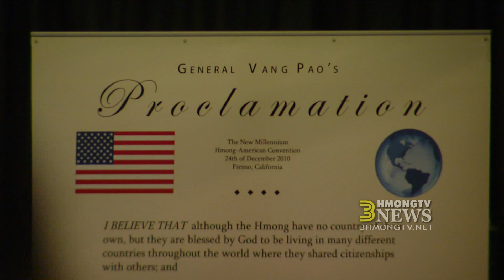3HMONGTV NEWS:Kabyeej Vaj reports on Hmong 18 Council National Conference Dinner at Club LAV52.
Representatives of Hmong 18 Councils from throughout the United States gathered at Club Downtown Lav52 in Maplewood, Minnesota for a welcoming dinner getting ready for the first ever Hmong 18 Council National Conference on October 19 & 20, 2013.

News Correspondents & Hosts:
  Padee Yang
  Maikou Xiong

Productions:
 Tswv Long Moua
 Ningzhung Lee
 Huangwha Lee